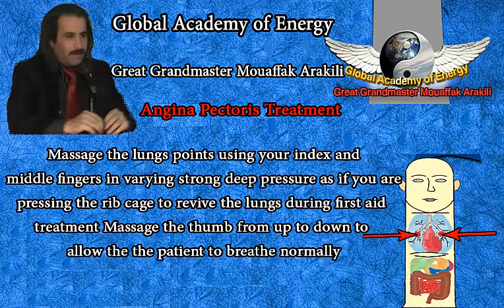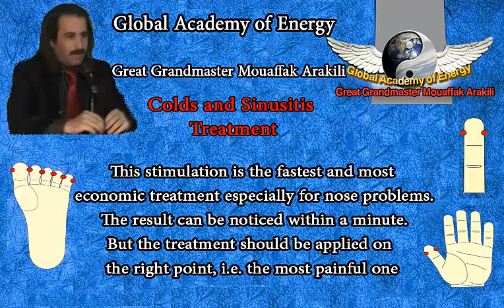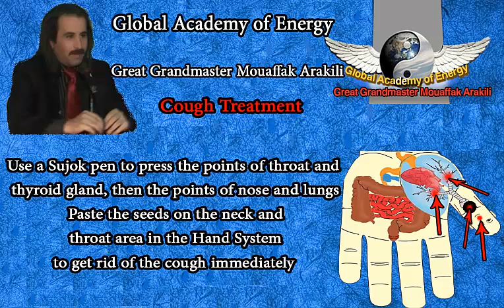Sujok Illustrations - Part 3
By Great Grandmaster Mouaffak Arakili